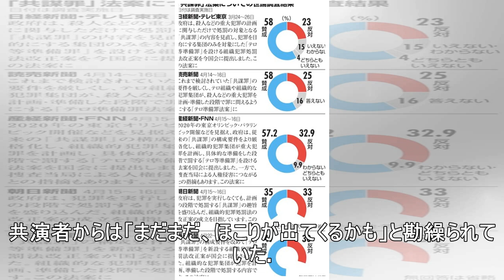元ゲス不倫・宮崎謙介氏 ゴマキ不倫への直接コメントスルー「既婚者と恋したことゼロではない…」